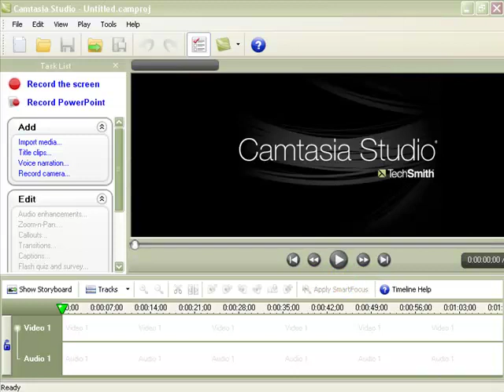Arma II Gate Test (Stupid AI).mp4